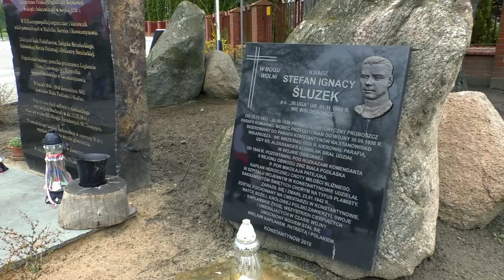Trzeciomajowy przemarsz w gminie Konstantynów